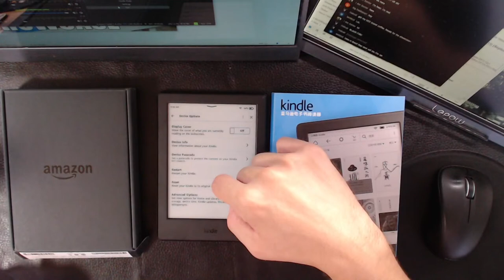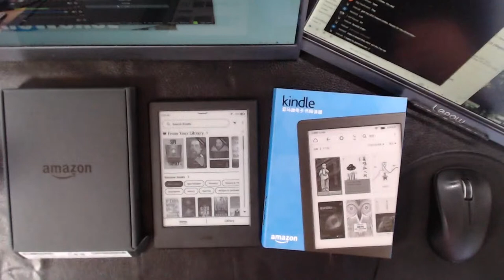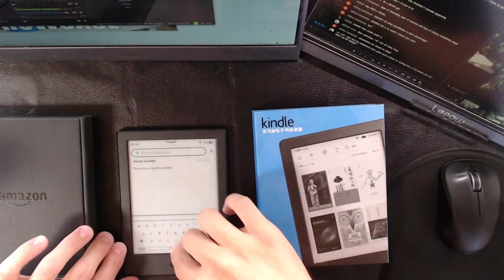Amazon.cn Kindle - LIVE SHOWCASE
We will go live every Thursday at 5:30PM PST to show off some of the latest e-Readers and E INK devices !

This is the LIVE SHOWCASE and today we have the Amazon.cn Kindle